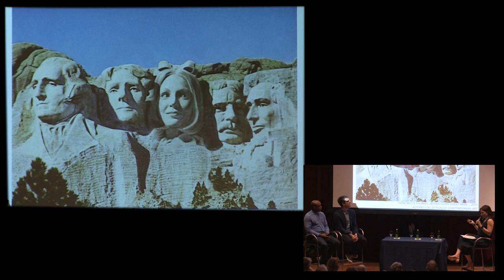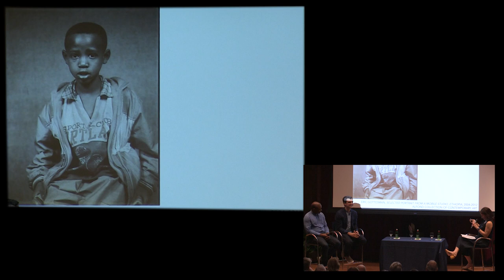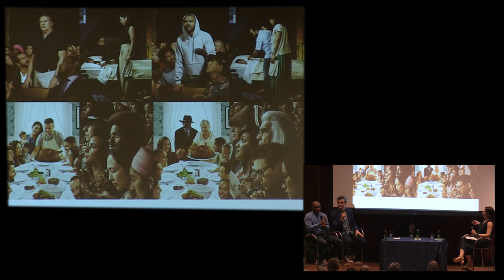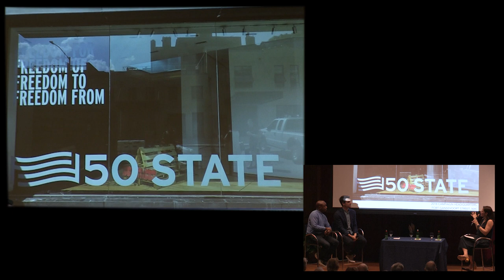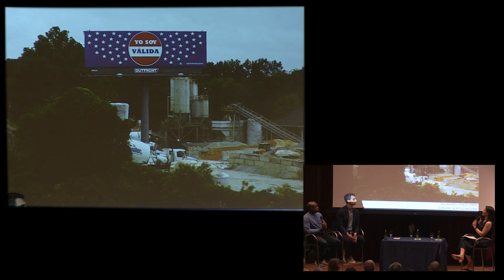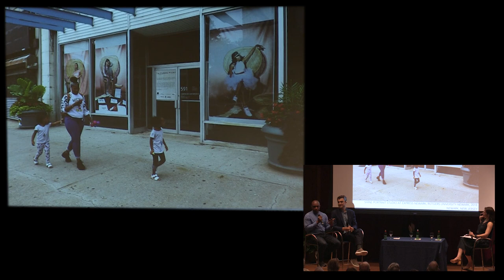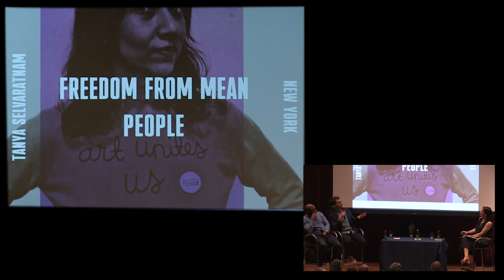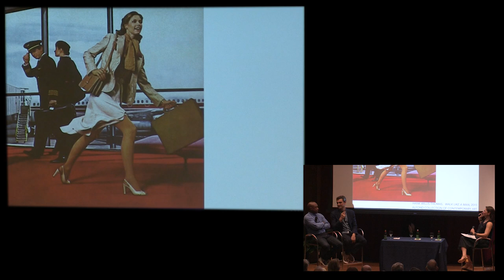Cornell Fine Arts Museum: Artists’ Talk with For Freedoms’ Co-Founders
A talk with artists Eric Gottesman and Hank Willis Thomas, For Freedoms’ Co-Founders and whose works are part of the Cornell Fine Arts Museum’s permanent collection.